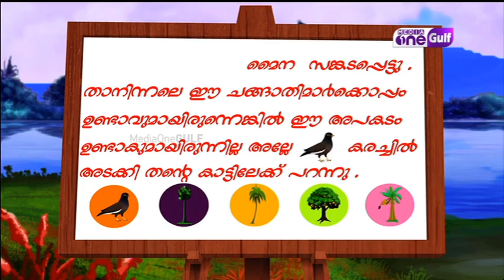Kingini Cheppu | Episode 232 | Part 2